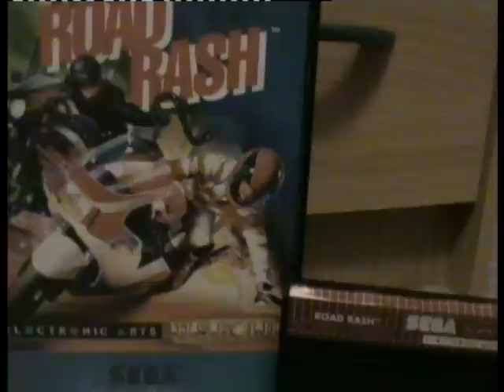Grass Valley - Road Rash SEGA Master System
480p is recommended for best quality.

Recorded Raw from an original PAL SEGA Master System Console.